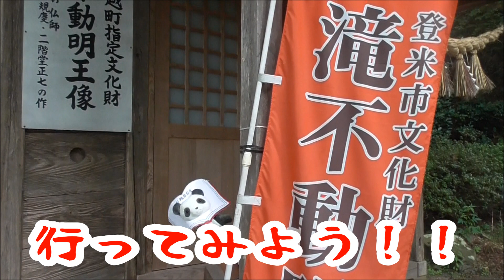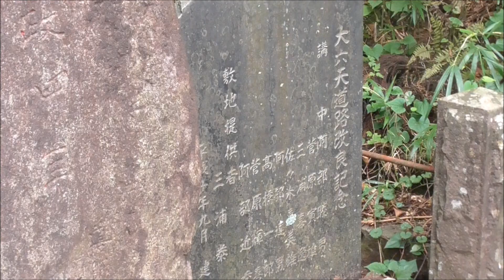【石越郷土史研究会】石越旧街道を歩く③(かゆい！ 大石平～滝神社 編)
「３密を避け 旧街道を歩く」を実施しています。

今回は「大石平～滝神社」まで歩きます。かゆい、かゆい旅になりました( ﾟДﾟ)

旧街道(山街道)は明治時代まで使用されていた街道です。東北本線 石越駅の開業や車社会の発展により現在はほとんど使われなくなり、忘れられようとしています。街道の記憶を後世に残したいと思います。